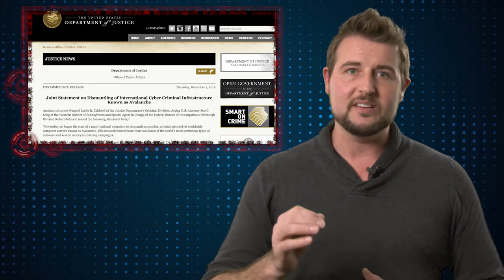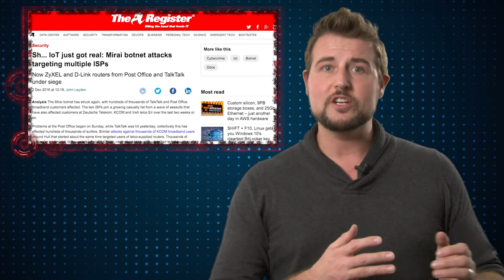Avalanche Sting - Daily Security Byte